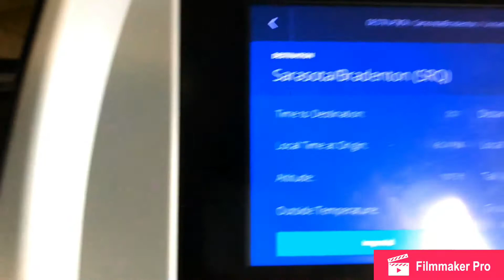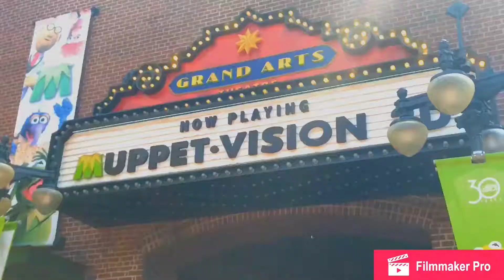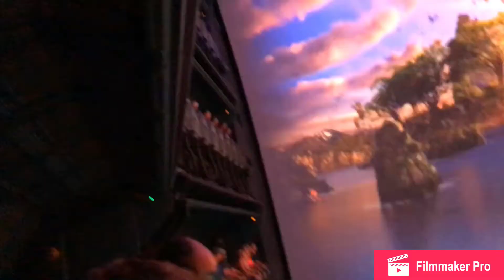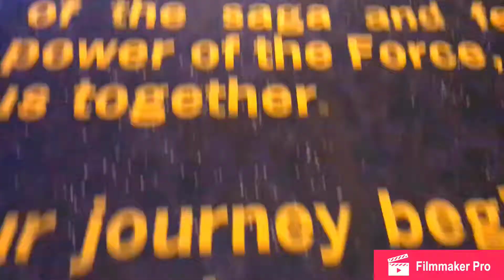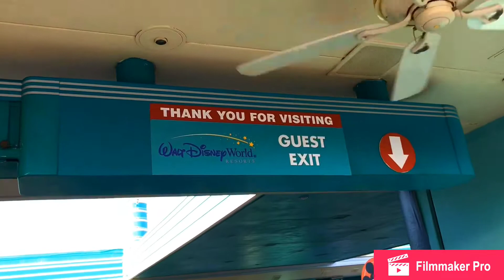my walt disney world trip